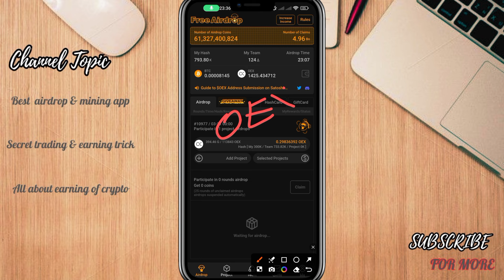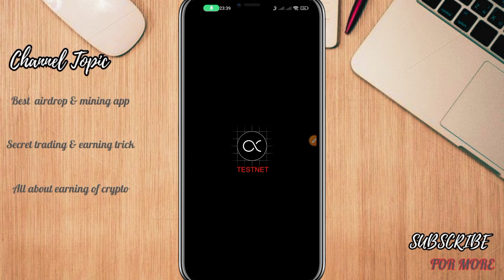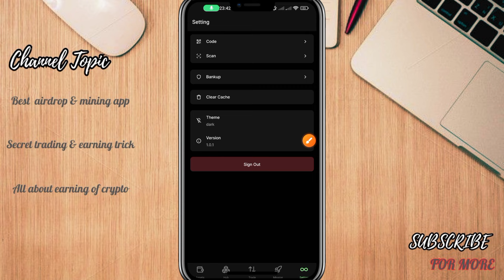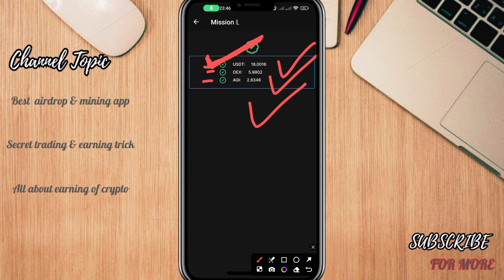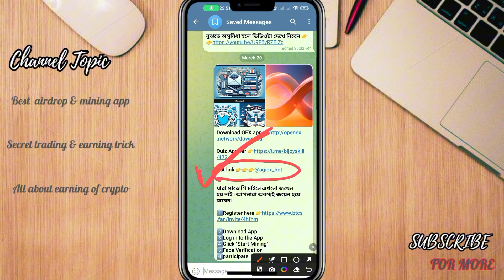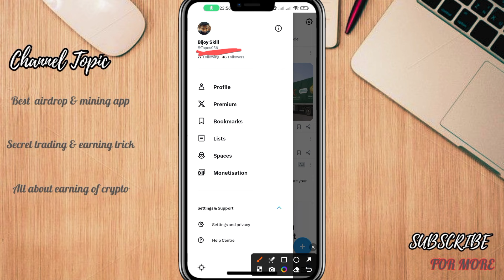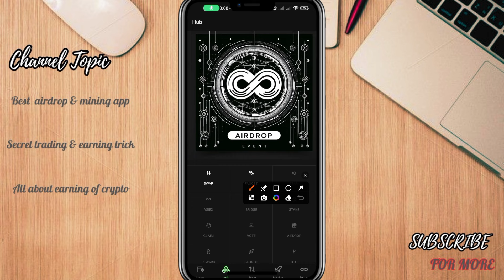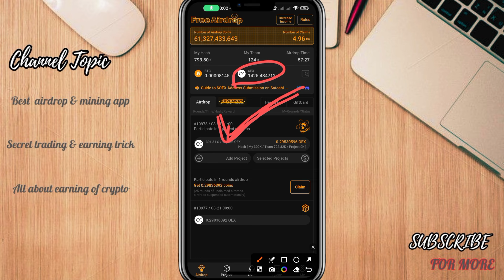Satoshi To OEX TestNet App Bind। Satoshi OEX TestNet Full Guide | Satoshi OEX Withdrawal process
2⃣Download App
3⃣Log in to the App
4⃣Click ''Start Mining''
5⃣Face Verification
6⃣participate

Satoshi To OEX App Bind। Satoshi OEX  TestNet Full Guide | Satoshi OEX Withdrawal process